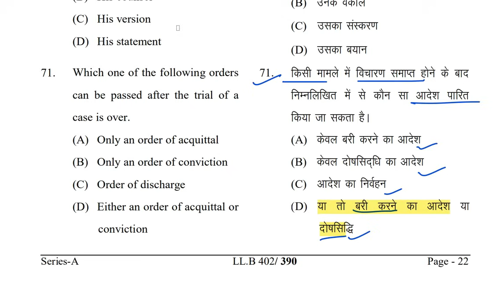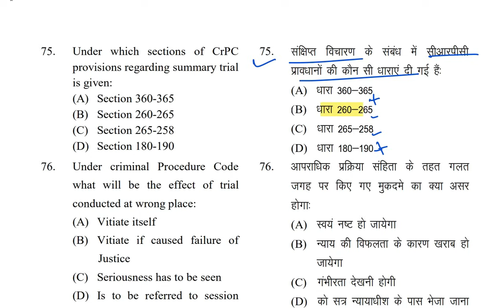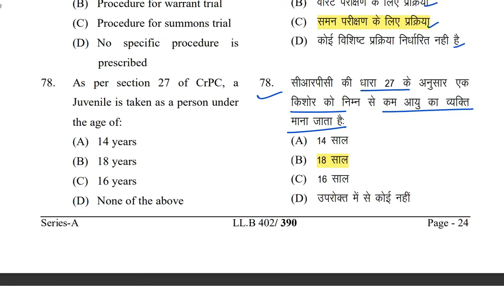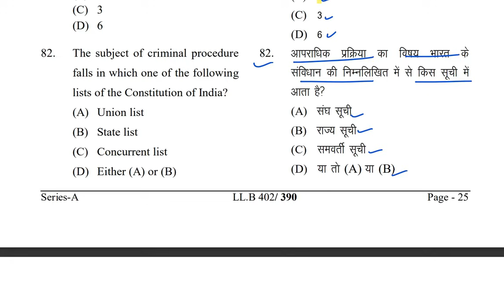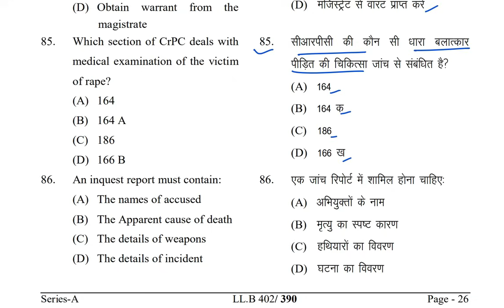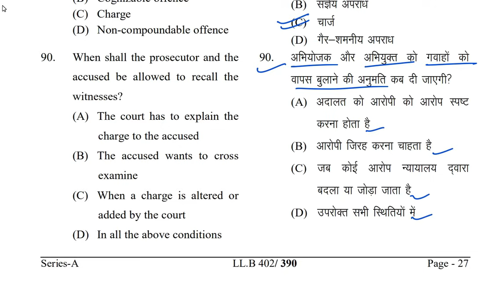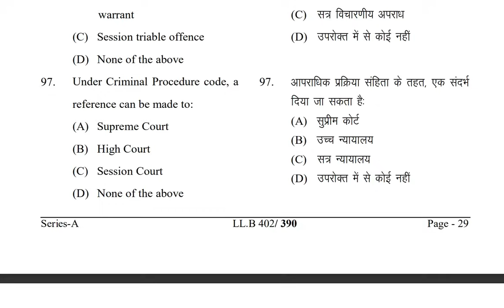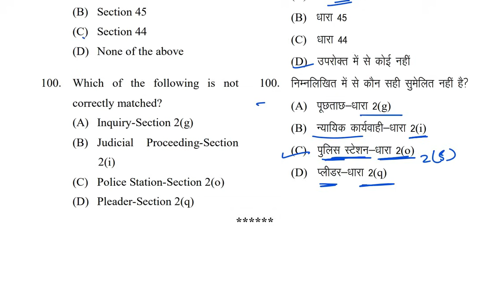part- 3 CrPC solved question paper | 100 MCQ | llb/ballb even semester exam | csjmu -Kritika BALLB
CrPC solved question paper | 100 MCQ  | llb/ballb even semester exam | csjmu -Kritika BALLB